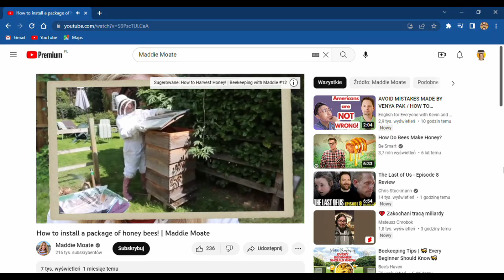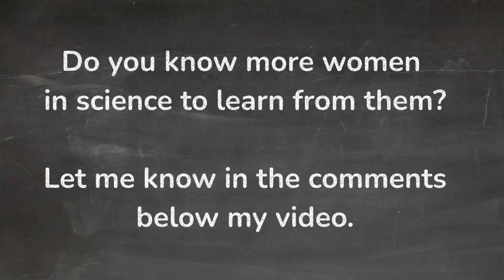Learn from Inspiring Women in Science on YouTube!🎯@maddiemoate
Maddie Moate is an EduTuber and BAFTA-winning presenter, passionate about curiosity.
She is the host of the BAFTA-nominated CBeebies TV series “Maddie's Do You Know?”, BBC Earth's “Earth Unplugged” and Fully Charged's latest series 'Maddie Goes Electric'. Maddie is one of the few family-focused “Edu-tubers” in the UK and has been creating educational science videos since 2013, amassing  50+ million views on her own channel and hundreds of millions across others. She hosts and performs her own theatre shows at live events and has enjoyed acting in the Cbeebies Christmas shows and the Cbeebies Prom at the Royal Albert Hall.